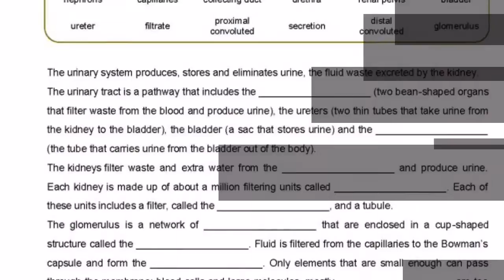Urinary System Worksheets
This product consists on a series of Worksheets about the Urinary System.

This product is a series of Worksheets about the Urinary System:

1. A “Color, cut and glue” on the kidney worksheet;
2. A “True or False” worksheet;
3. A “Complete with the words” worksheet;
4. A “Color and label” worksheet;
5. A “Color, cut and glue” on the nephron worksheet;
6. A Urinary system quiz;
7. A “Label with the words” worksheet;
8. A Urinary system puzzle;
9. A “Word search” worksheet;
10. A “Crosswords” worksheet.

The answer key is included.